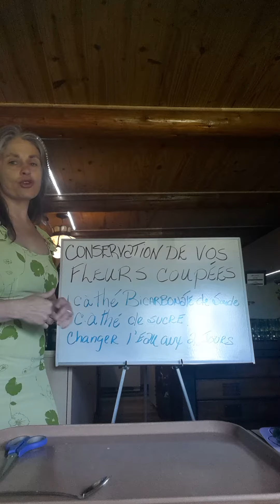⚘Conservation de vos fleurs coupées ⚘🍀🌾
Conserver vos fleurs coupées ⚘🍀🌾 avec du bicarbonate de soude et du sucre